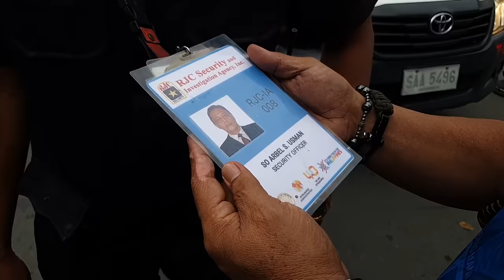RETIRED POLICE KA! RETIRED MARINES AKO! BOOM! 🤣🤣 KAHIT NA ANO PA ANG POSITION NYO, TITIKITAN KAYO!!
MANILA CLEARING OPERATION AREA;  ANDA CIRCLE, BARANGAY 656, INTRAMUROS, MANILA, MORIONES ST, DAGUPAN ST AND TAYUMAN, MANILA..

Vlogging equipment;